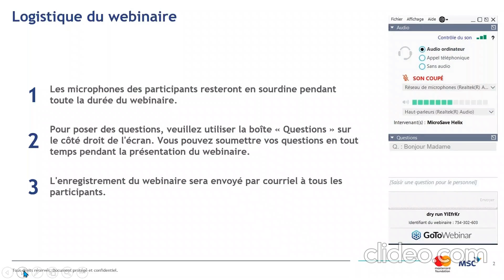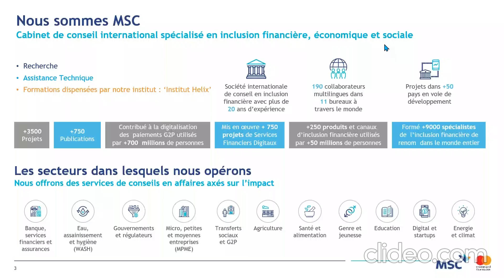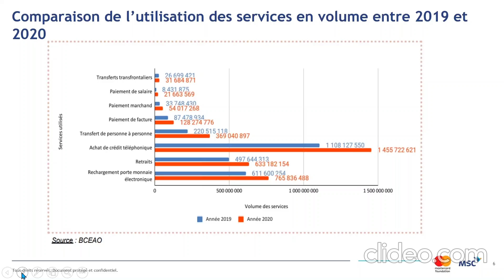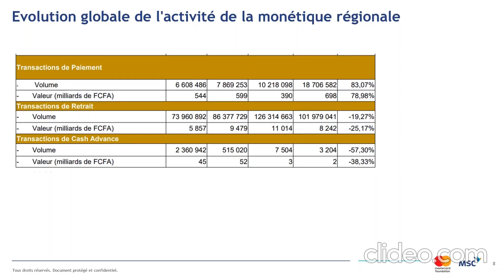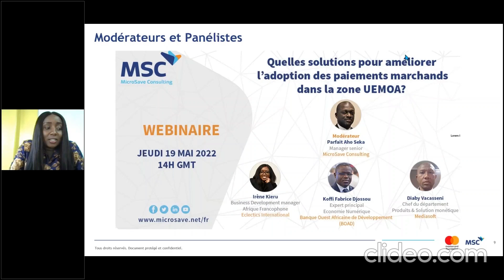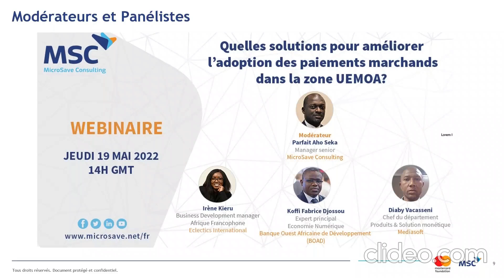Webinaire sur les paiements marchands - Juin 2022